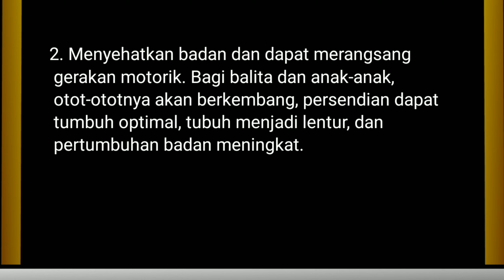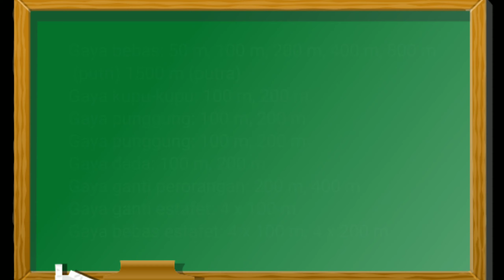APA SAJA YANG PERLU DIPERHATIKAN ???? BERLATIH RENANG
Pada pembahasan kali ini, kami akan memberikan contoh-contoh latihan soal PPPK Guru Penjas (PJOK) SD SMP SMA . Semoga dengan adanya latihan soal ini, bisa membantu sebagai bahan belajar dan referensi untuk pasleners yang akan mengikuti seleksi PPPK Tahun 2021. Berikut ini contoh soal latihan soal PPPK Guru Penjas (PJOK) SD, SMP, SMA .